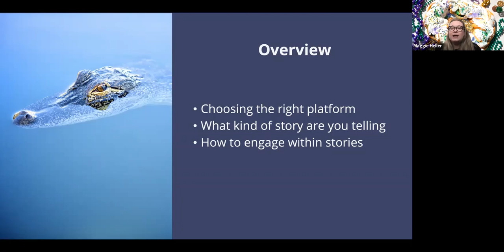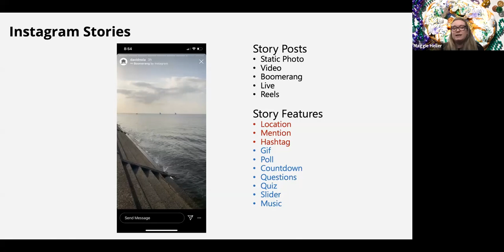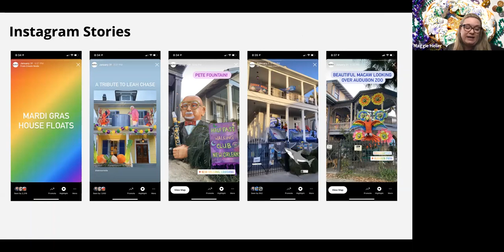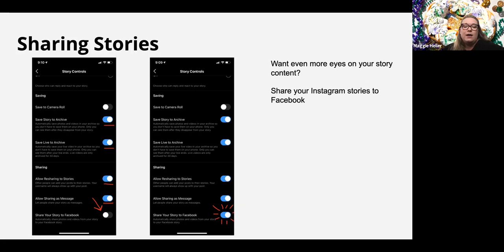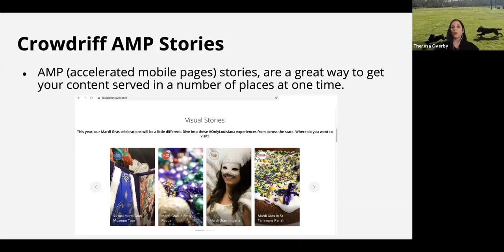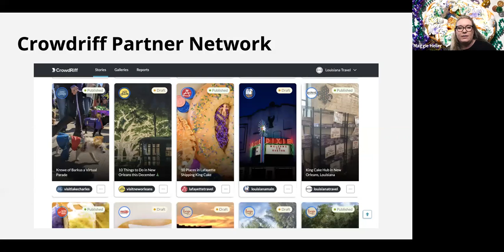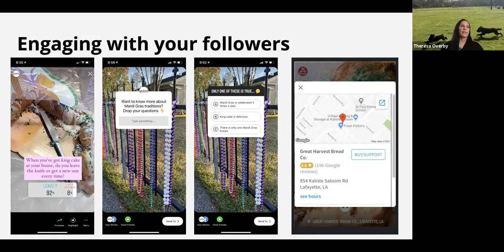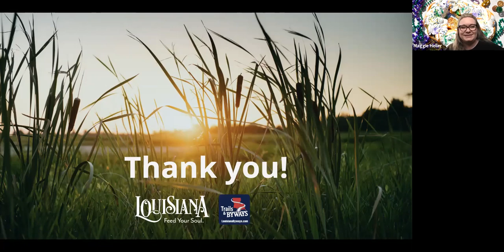Storytelling for Digital Channels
Stories are currently among the most consumed digital content. With the addition of stories to Twitter along with Instagram, Facebook and SnapChat, combined with LOT's investment in the Louisiana Story Network through CrowdRiff, Maggie Heller from Miles shares tips for creating stories that leave an impression.